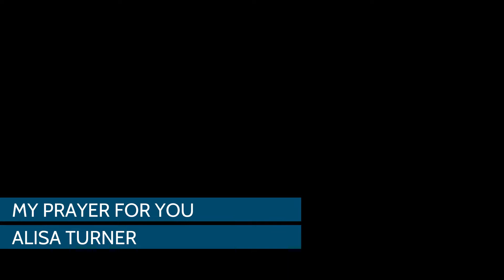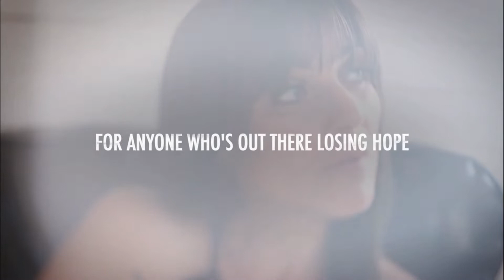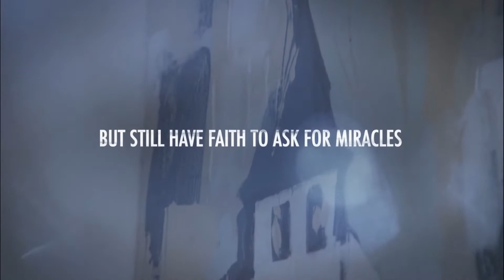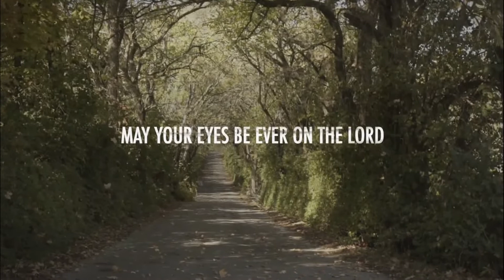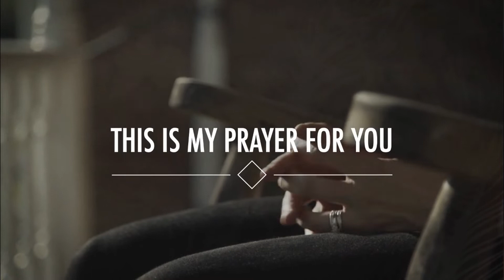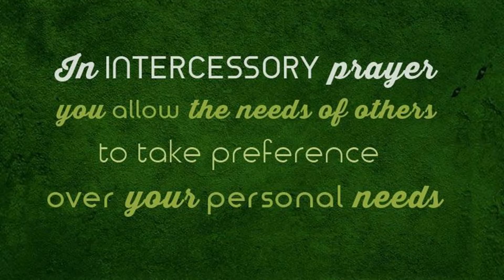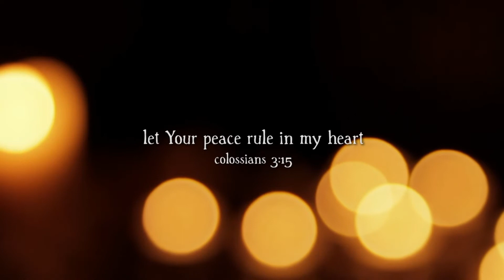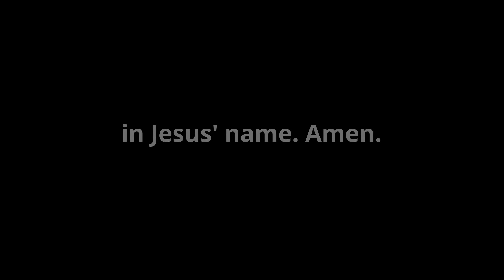Pastor on the porch 9-15-2021